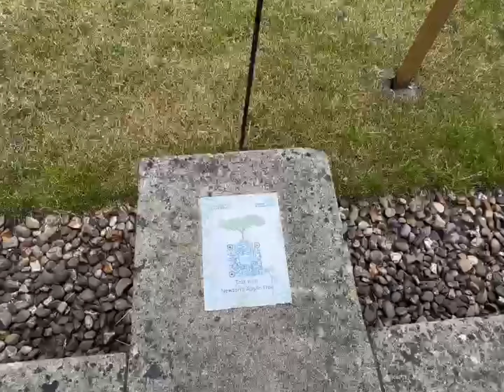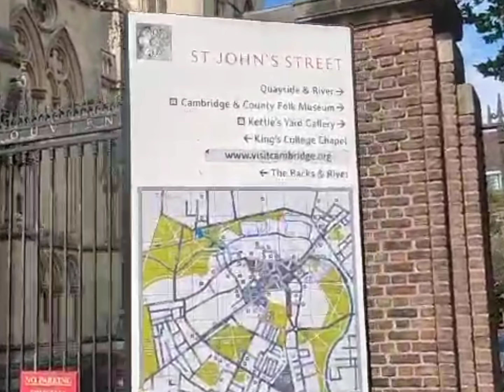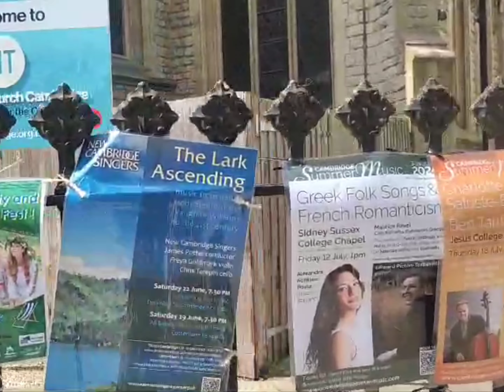ULTIMATE IN EDUCATION. CAMBRIDGE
WONDERFUL EXPERIENCE IN AT CAMBRIDGE IN UK.
THANKX AMF FEU BOREM KORUM TO ALL THE PEOPLE IN CAMBRIDGE